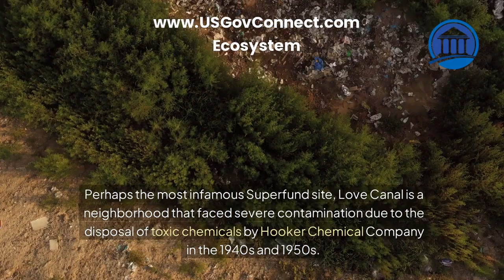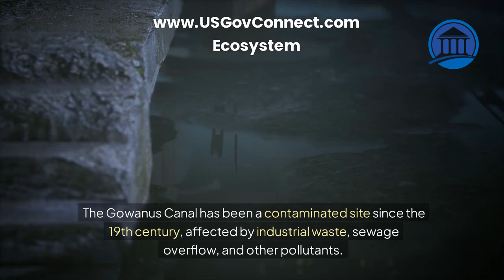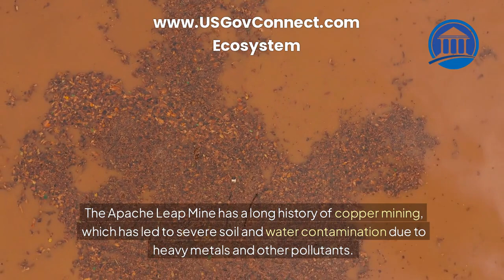The Top 10 Contaminated Superfund Sites in the United States.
Superfund sites are locations in the U.S. that have been designated by the Environmental Protection Agency (EPA) as requiring cleanup due to hazardous waste contamination. Here are ten of the most notorious Superfund sites, highlighting the severity of contamination and the ongoing efforts to restore these areas.